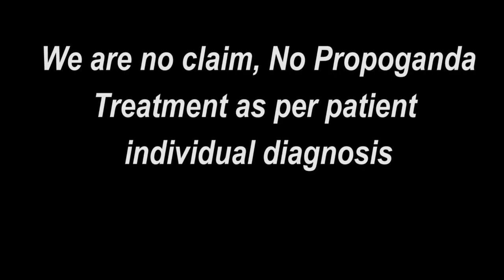Praveen Surana || Deaf Cure Center || Ahmedabad